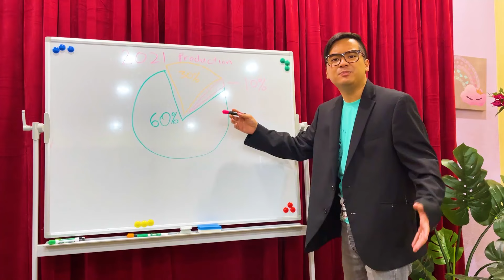8 WEIRD WAYS TO SNEAK POP IT | FUNNY IDEAS TO SNEAK ANYTHING ANYWHERE BY CRAFTY HACKS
Do you love pop It as much as we do?!
These are 8 crazy ways to sneak pop its anywhere by Crafty Hacks.
Tips, tricks, and useful life hacks. Share and enjoy this video with your friends.
Which situation was your favorite?

00:00-00:36 intro sneaking pop-it’s into a movie theatre
00:37-2:01 pop-it’s at school
2:02-2:37 pop-it’s at a work meeting
2:38-3:37 Pop-it’s at yoga class
3:38-3:59 pop-it’s in jail
4:00-4:24 pop-it’s at the club
4:25-5:10 pop-it’s at a restaurant
5:11- 5:51 using pop-it’s for video games
5:52-6:01 Outro